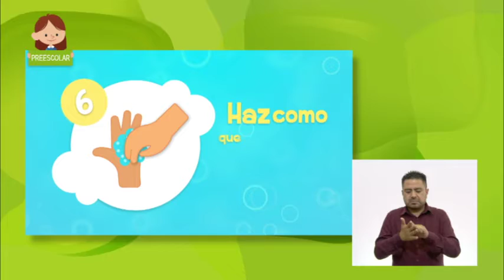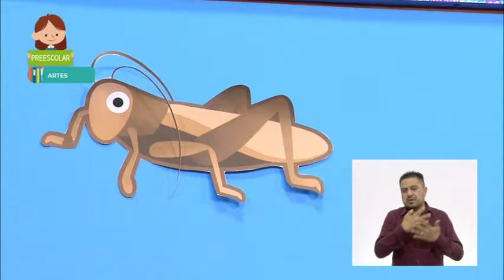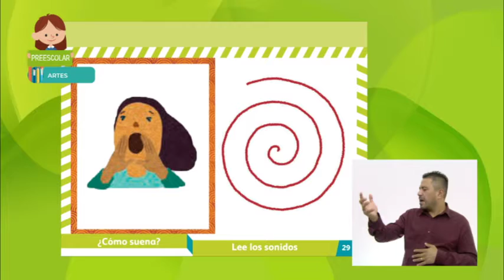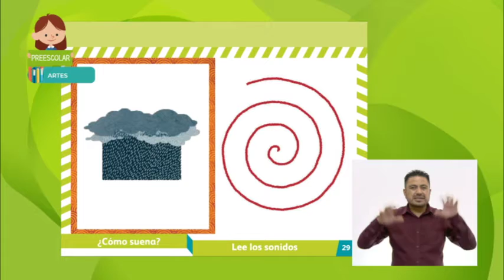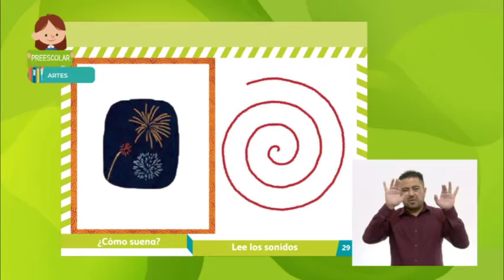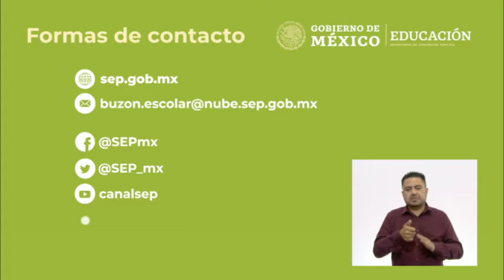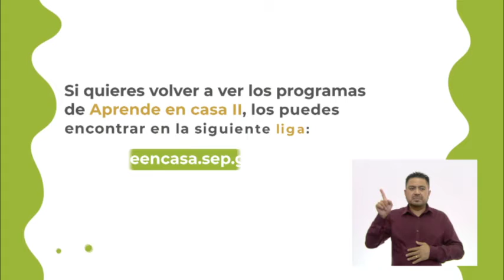0410 ART PRE LSM TX2